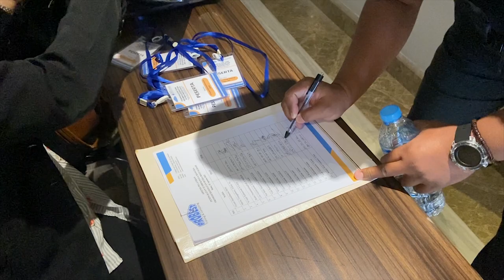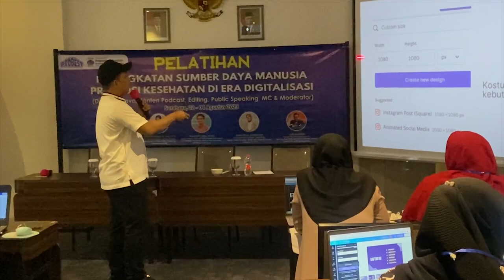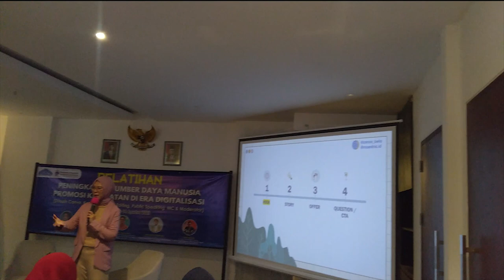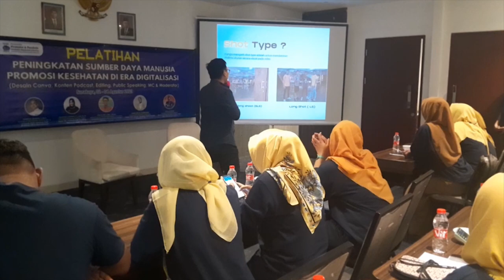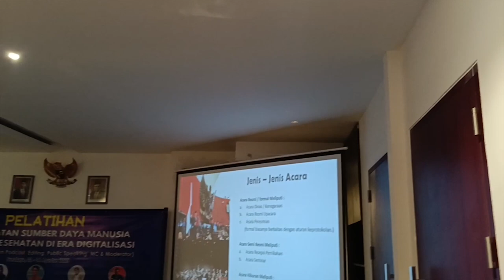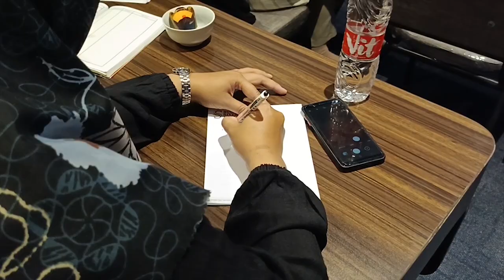Pelatihan Peningkatan SDM Promkes di Era Digitalisasi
Dinas Kesehatan Kota Kediri bekerja sama @probestschool436